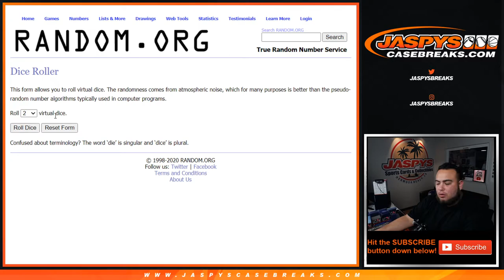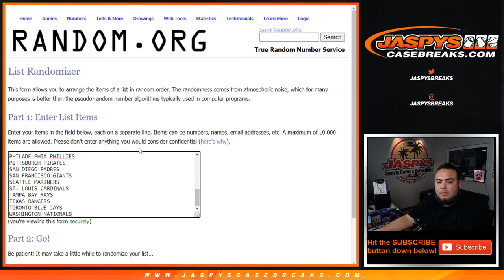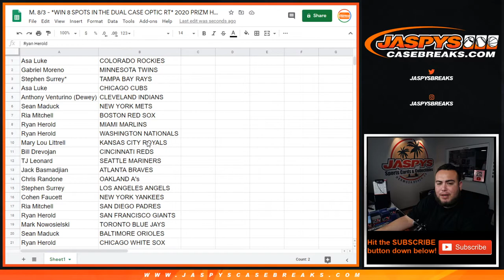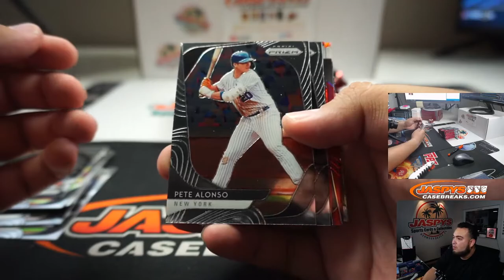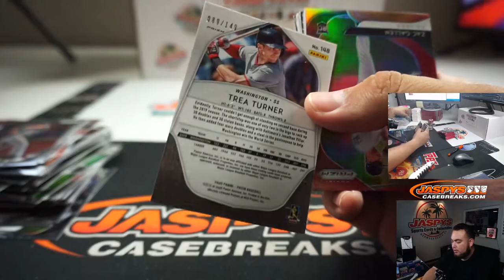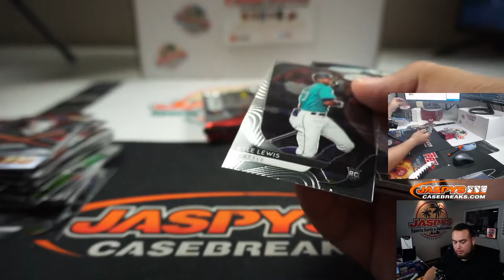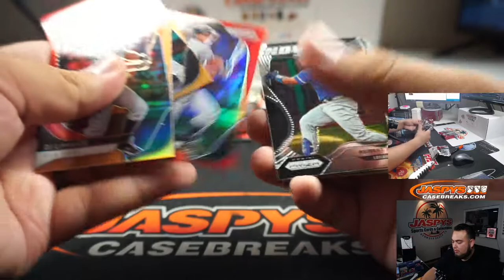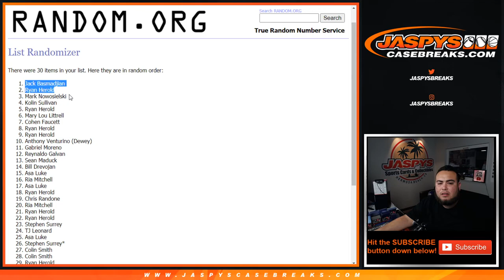M. 8/3 - *WIN 8 SPOTS IN THE DUAL CASE OPTIC RT* 2020 PRIZM HOBBY 1-BOX BREAK #8 *RT*